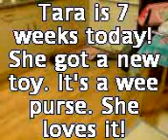Yorkie Tara's Birthday. She is 7 weeks old.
Our little girl Tara Bear got for her birthday a little handbag toy. See if she can find some money in it. :) She gives it a good shake.